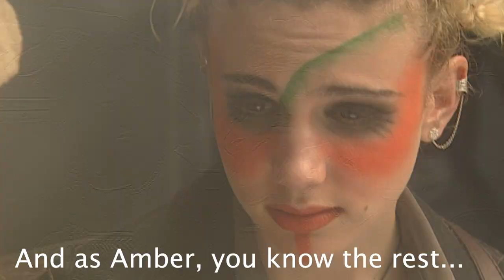Before The Tribe - The Legend of William Tell - A Cloud 9 Connection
In this video we explore a Cloud 9 Connection between The Tribe TV series and Cloud 9's own The Legend of William Tell, made 2 years before season 1 of The Tribe. This fantasy series filmed out of Cloud 9's studios in Wellington features some familiar faces who later starred in The Tribe, including Beth Allen who first appeared as the major character Princess Vara in The Legend of William Tell - impressing The Tribe's Executive Producer so much that she was perfect to play the important role of Amber, moving from a world of sword & sorcery magic to a post-apocalyptic teen drama.

There are some other Tribe connections with The Legend of William Tell that we haven't mentioned yet - how many can you name?